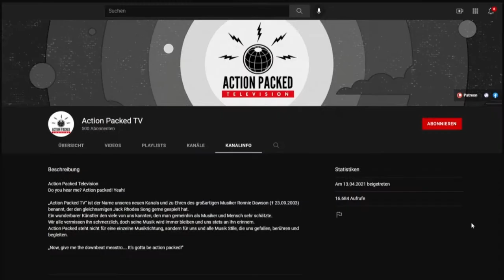James Intveld - Never Gonna Let You Go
James is Back!
What a treat it is to listen to this beautiful voice...
Today he warms our hearts with Never Gonna Let You Go - a track that him and the Honky Tonk Palominos released in 2020.